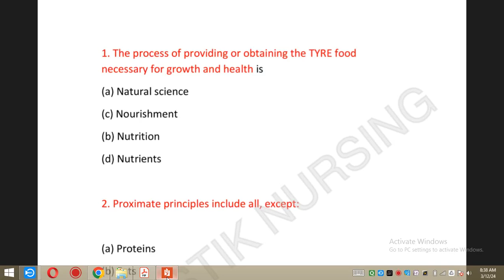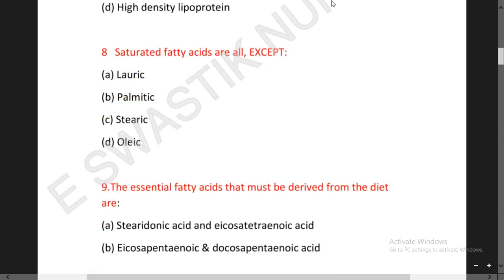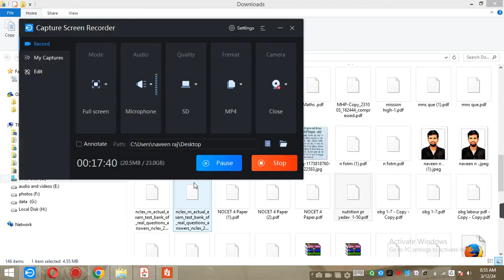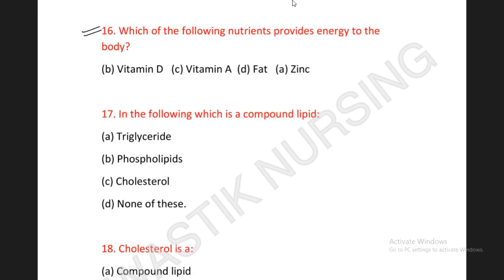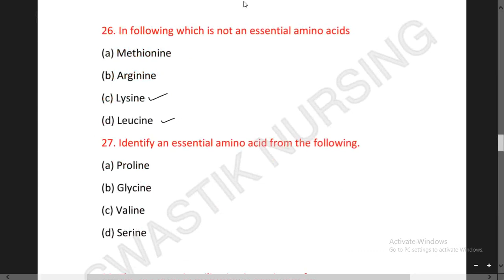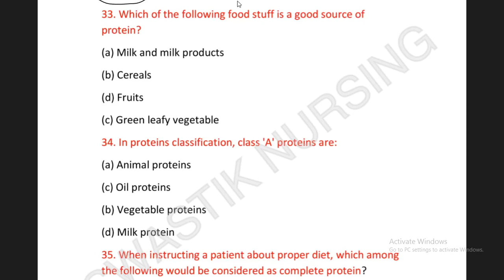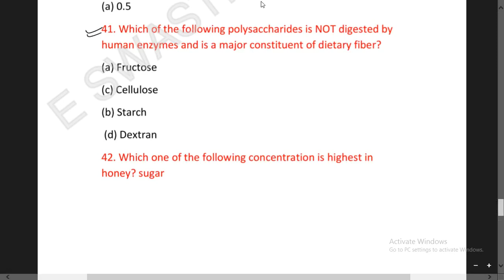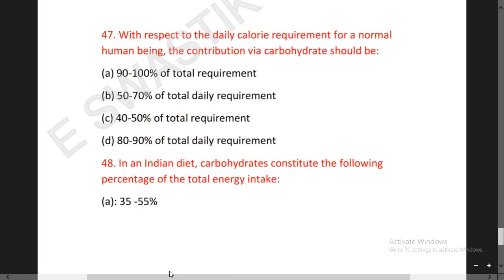PR YADAV, NUTRITION MCQ FROM 1_50 , FOR ESIC, SGPGI, AIIMS PRE,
PR yadav mcq series.. nutrition